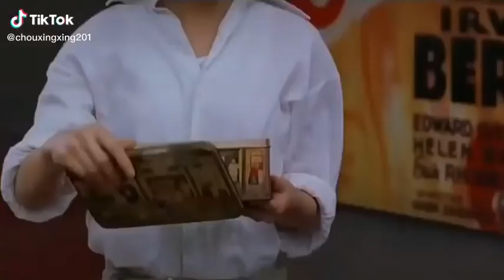muốn nói yêu em. nhưng anh chưa có gì trong tay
tuyệt đỉnh kungfu 2004